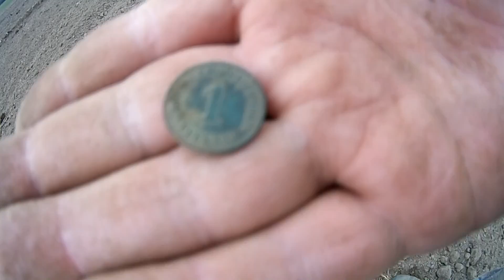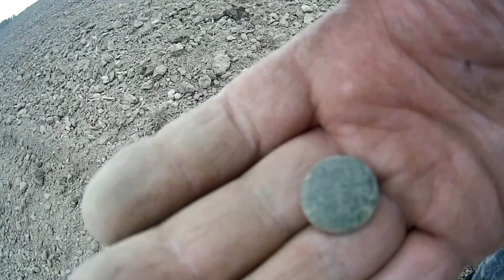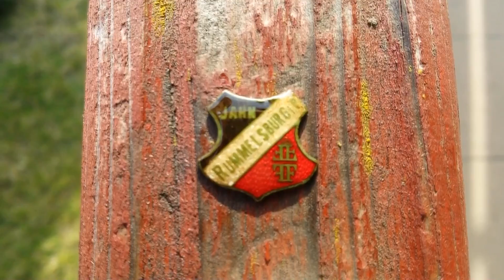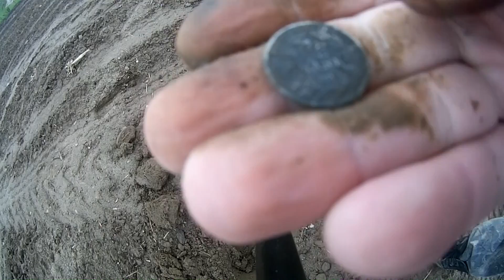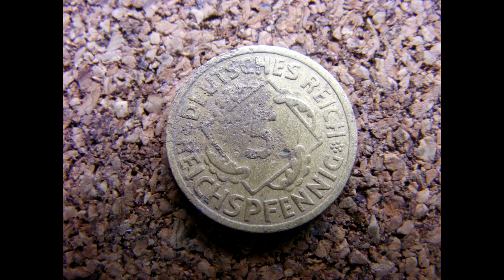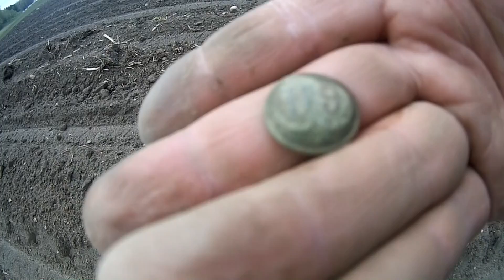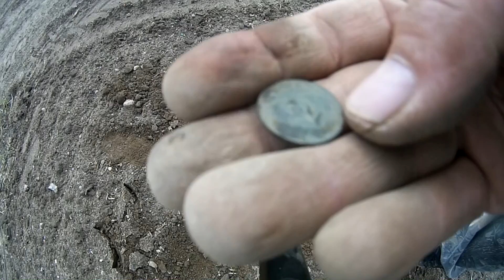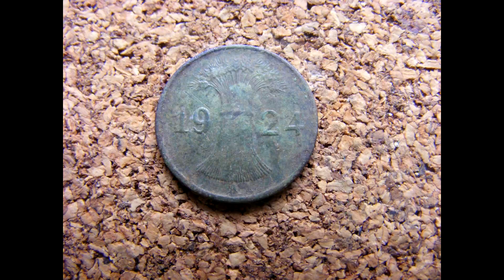Metal detecting - Deus XP - cz.62